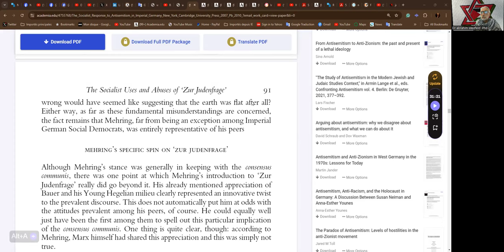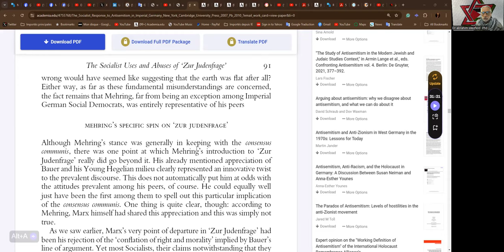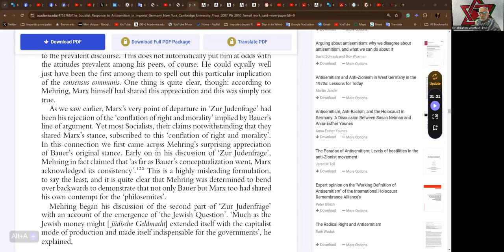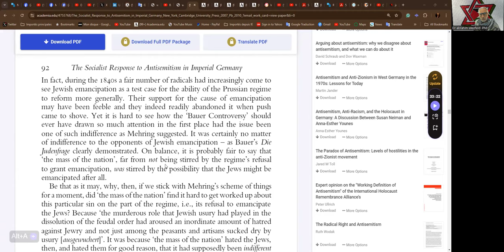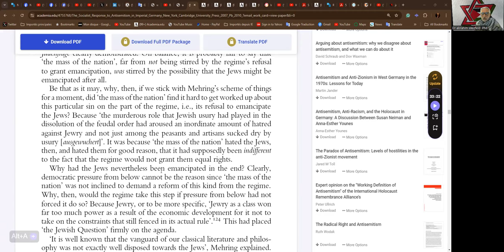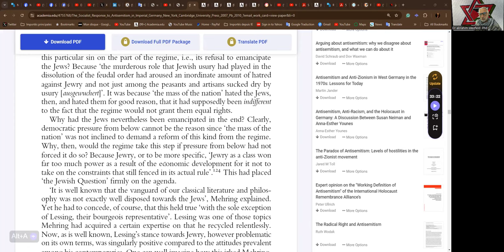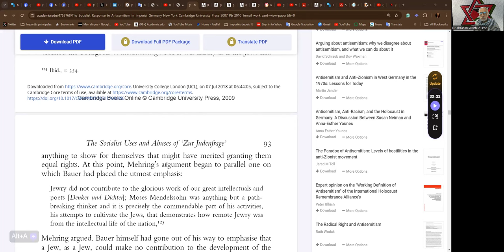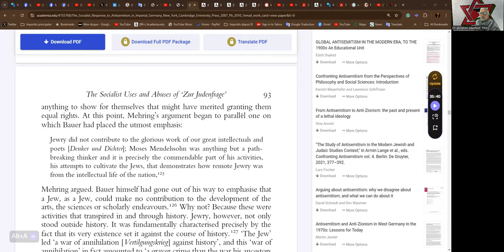Vanguard Circle 2024-08-29 - Jewish Socialist Bund Part ELEVYN